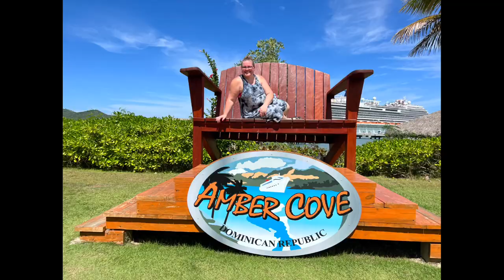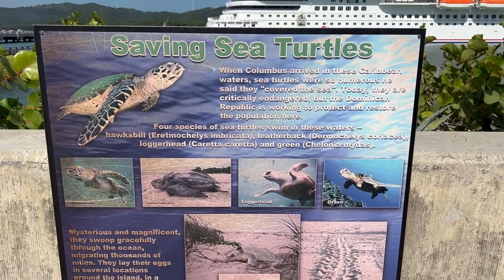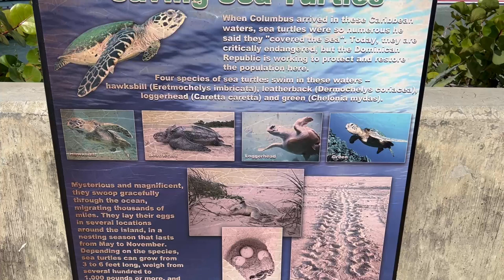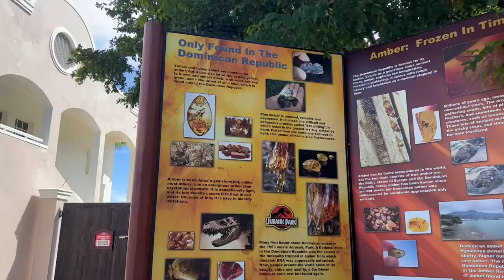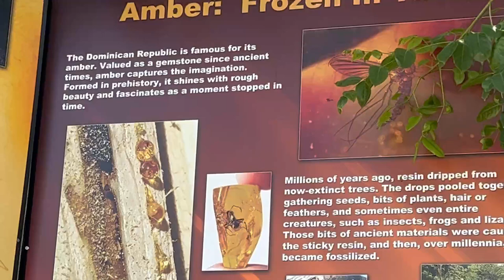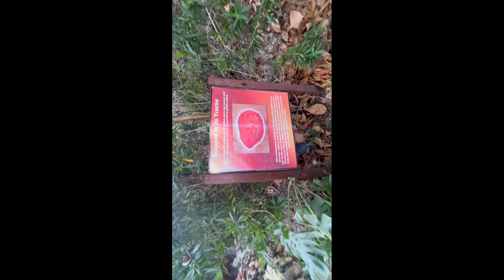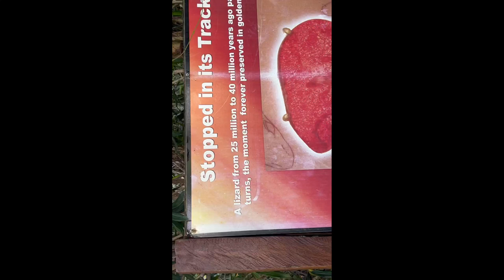Amber Cove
Located in the province of Puerto Plata in the Dominican Republic's north coast region, Amber Cove merges the historic colonial architecture with the modern contemporary amenities of the greatest ports in the world. Amber Cove encompasses 30 acres of waterfront property and will feature a welcome center with myriad of retail and entertainment. The Caribbean’s newest destination, Amber Cove Cruise Center, is located in the Dominican Republic on the Bay of Maimon near Puerto Plata in the country’s North Coast.The new facility represents one of the largest cruise industry investments ever made in the Dominican Republic.

The project is designed to re-establish the Dominican Republic’s North Coast as a popular cruise destination.  The last cruise ship to call at Puerto Plata was nearly 30 years ago.

The new two-berth Amber Cove Cruise Center will be able to accommodate up to 8,000 cruise passengers and 2,000 crew members daily.

A transportation hub allowing visitors easy access by land and sea to the surrounding destinations and attractions will be included, as well.The city of Puerto Plata was first discovered by Christopher Columbus in one of the famous explorer’s trips to the Americas in the 1490s. The town, designed by Columbus, was the first settlement established in the Americas, naming it La Isabela. In 1540, the first fort in the New World was built, Fuerte de San Felipe, and the port became a stop for traders between Europe and this area.  To date, San Felipe Fort is one of the oldest military colonial period fortresses in the region.

In the 1600s, the Spanish moved their posts to neighboring islands, such as Puerto Rico and Cuba, and the Spanish destroyed much of the existing city. In the 1740s, Spanish families emigrated from the Canary Islands to Puerto Plata and decided to rebuild the city. The area thrived on its natural port and the tobacco boom of the era. The area continued to grow into the biggest city on the North Coast and in the 1970s tourism became an important aspect of the area, with numerous options for visitors and it remains so today.

Puerto Plata is better known for its Atlantic coastline with more than 60 miles (100km) of beaches, coastal villages and hotels.  The beach towns of Sosua and Cabarete, would famous for its windsurfing and kiteboarding, are less than half an hour away.  The popular Ocean World Adventure Park is on the outskirts of the city, about 20 minutes north of Amber Cove.  Damajagua Falls is just a 30 minute ride south.